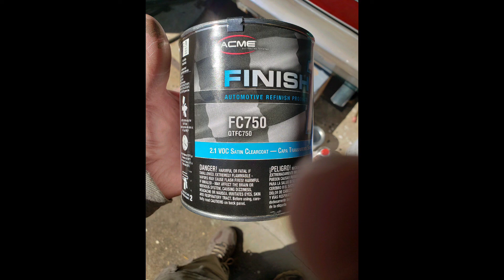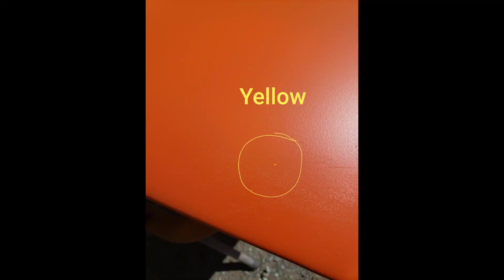jeeepy mov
The fix